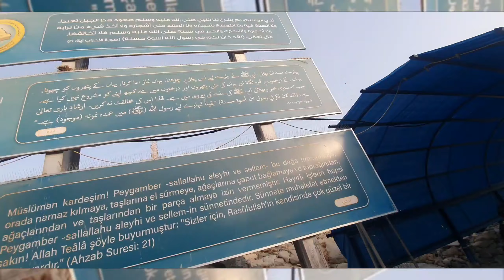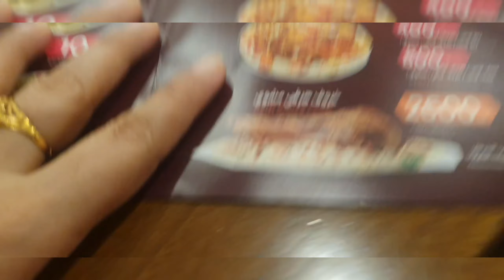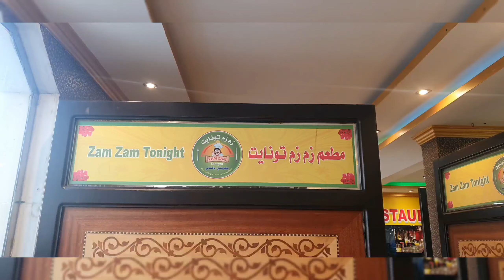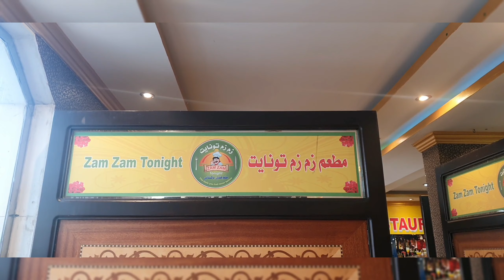Makkah main kon konsi Ziyarat hain || غارِ ثَور || غَار حِرَاء || جَبَلِ رَحْمَت